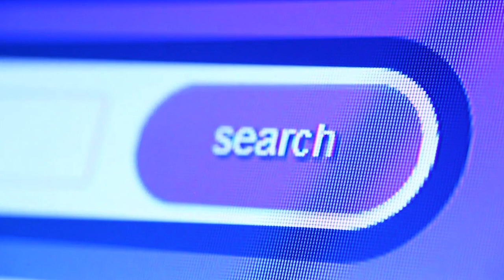CinemaCon 24 Recap w/ Fiona Rene | ITCAFpodcast Ep. 256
On this episode of ITCAF the guys are recapping CinemaCon 2024. They have all the details on every announcement made from the studios including new trailers, exclusive footage, release dates, official cast announcements, and more! They also discuss what they're excited about and not so excited about from the event. Our guest this week, from the hit CBS series, "Tracker", is actress, Fiona Rene! Plus, our "Top 5 ___________"!. segment; this week it's Top 5 "Films That Redefined The Blockbuster Movie", and of course we have our box office results, and the IMDbPro Starmeter toppers!

Fiona's interview starts at 39:07

Podcasts:
ITCAFpodcast: